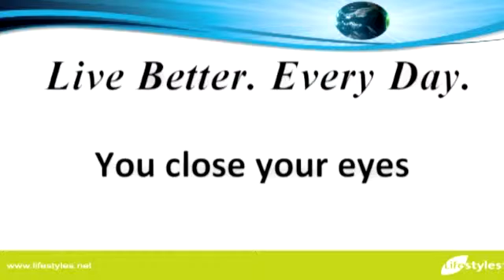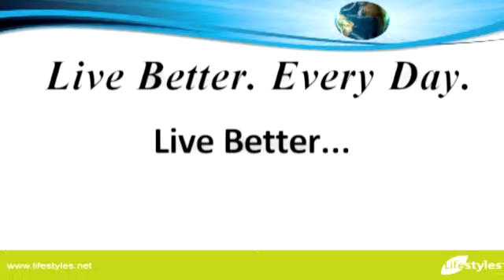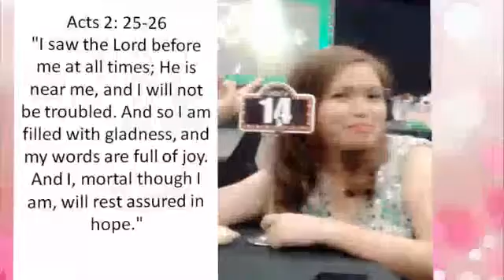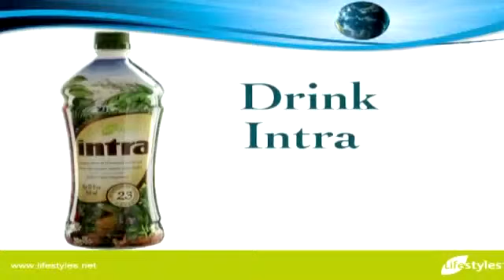NMD Mariel Condinato Testimony